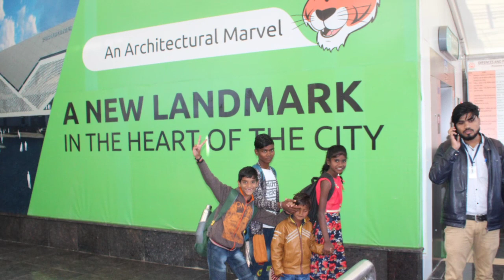सफर मेट्रो ची, चाहूल मेट्रो राईड 2020 Nagpur Metro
चाहूल वस्तीशाळा.

The Chahul Team visited Nagpur metro in January, the main purpose of the visit was that the children of the village, who have never seen the metro in their life, can travel the metro and experience how the metro operates and the experience of sitting in it.  This was the main purpose of this trip.  A total of 20 children and 12 volunteers visited the metro, and the sincere thanks are extended to all the metro officials who assisted in this journey.

Bank Name :- State Bank Of India (SBI)

IFSC :- SBIN0004814

You can also use this number for Google pay or Bhim.